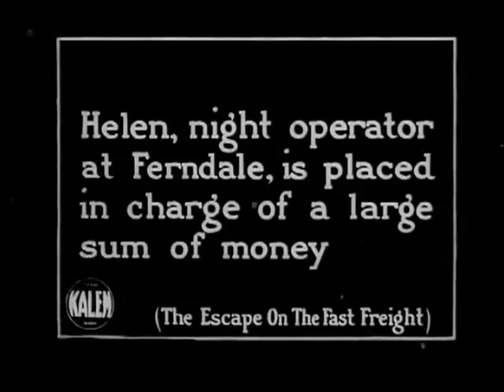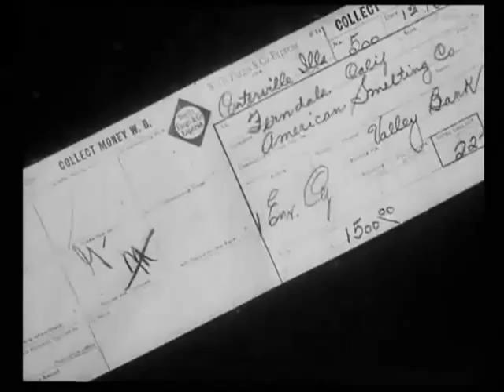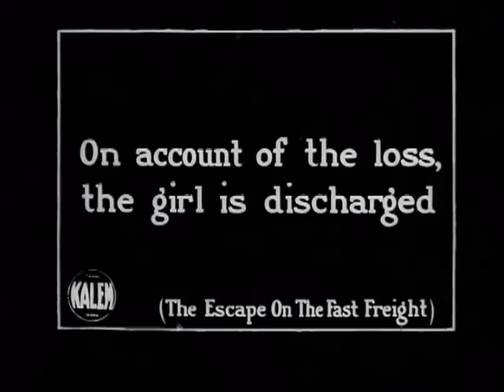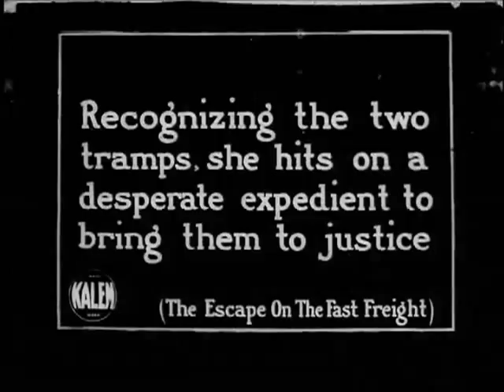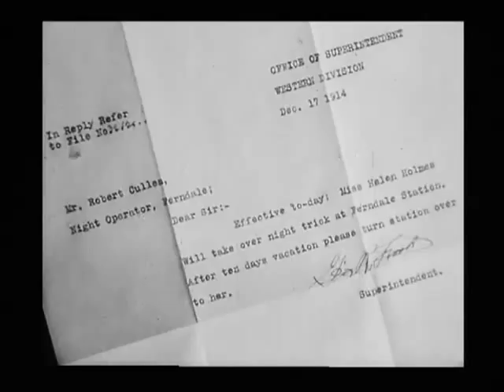"The Escape on the Fast Freight" (1915) starring Helen Holmes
"The Escape on the Fast Freight" is a short action film from a serial by the name of "The Hazards of Helen", featuring Helen Holmes, a star of Silent Hall of Fame. This is episode 13 from a total of 119 weekly one reel films produced by Kalem, showing just how popular this serial was in 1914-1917. The first 48 films starred Helen Holmes, the remaining 71 starred Helen Gibson. They both played heroines that were independent and adventurous, resolving dangerous situations with quick thinking. Their acting was very physical and they performed their often very dangerous stunts. It is believed to be the longest film series in the silent era and one of the longest ever. Very few of the films survive, and we are happy to be able to show this rarity to our esteemed viewers. The film is directed by Paul Hurst from a story by Edward T. Matlack.